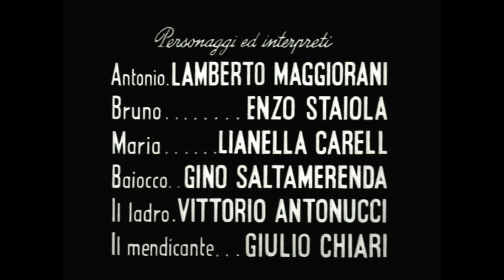Ladri di Biciclette (Bicycle Thief) -- Music with Classical Guitar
This is one of the greatest examples of neorealistic films, shot in 1948 by Vittorio de Sica, apart from its visual success, (it was in the top ten of Stanley Kubrick) it has more meaning for me always because of its music, composed by Alessandro Cicognini, i tried to re-compose it for classical guitar